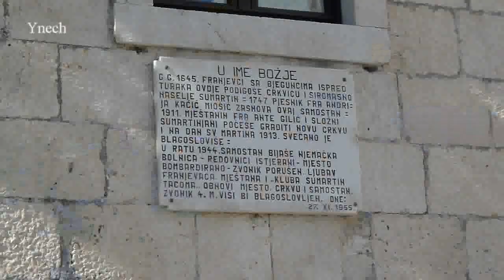Travel Makarska - Sumartin by ferry from Jadrolinija.(Путешествие Макарска - Сумартин, Jadrolinija.)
Путешествие на комфортабельном пароме Jadrolinija доставит вам большое удовольствие от морской прогулки, и вы также  побывете в красивом небольшом городке Сумартин на острове Брач где очень красиво и уютно.

Traveling on a comfortable ferry Jadrolinija will give you great pleasure, and you will also visit the beautiful small town of Sumartin on the island of Brac where it is very beautiful and cozy.